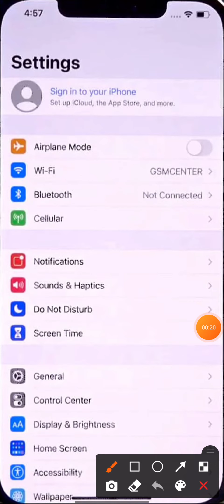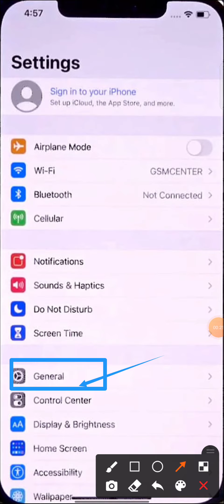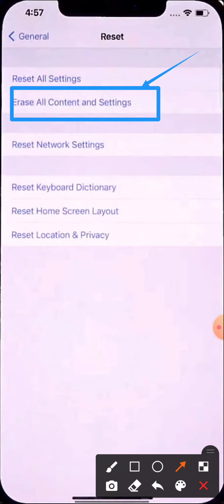How To iphone reset | bypass screen lock | How to factory Reset iphone X Xr